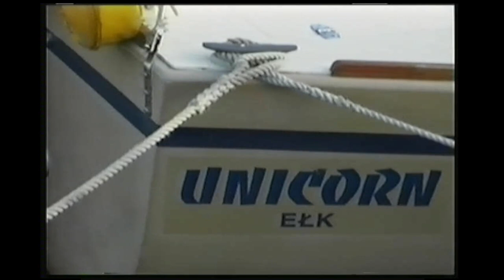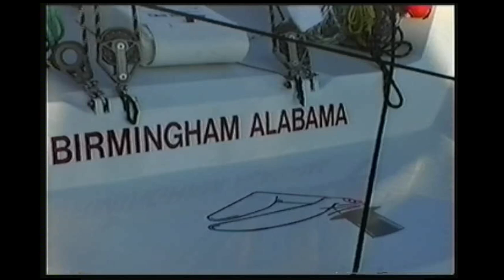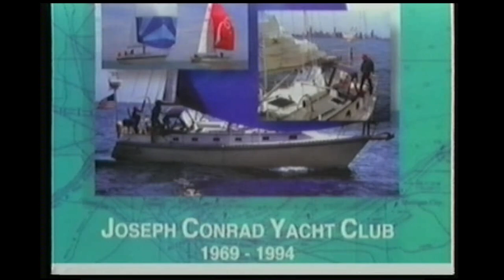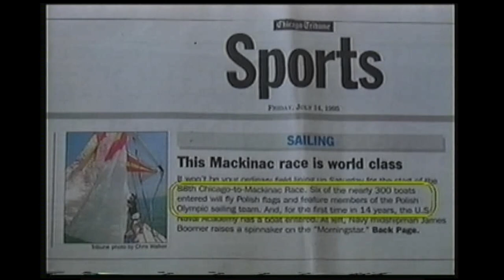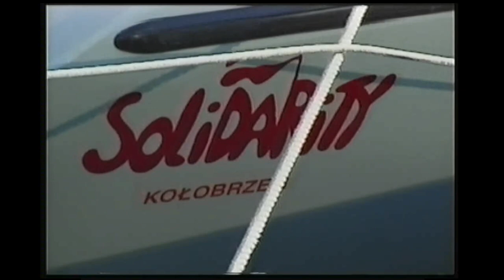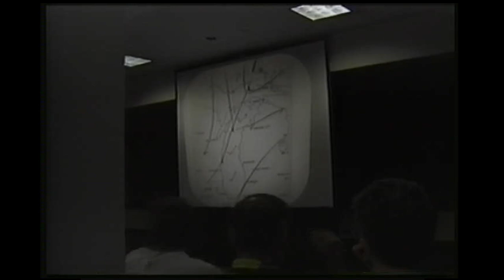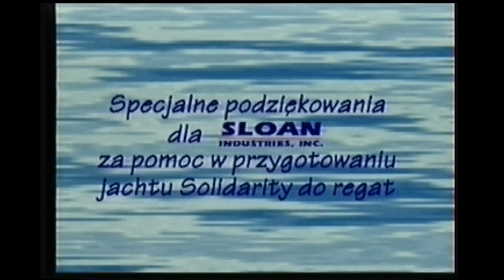Żeglarski maraton z Chicago do Mackinac - dokument, 1996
Ze znalezionej kasety VHS. Opis na pudełku:

Film ukazuje udział 6 polskich jachtów w Chicago-Mackinac Race, najstarszych i największych na świecie regatach śródlądowych. Po raz pierwszy rozegrano je w 1898 i od tamtej pory żeglarski maraton na jeziorze Michigan urósł do rangi najważniejszej po Pucharze Ameryki imprezy żeglarskiej na kontynencie północnoamerykańskim. W roku 1996 już po raz drugi zmierzyli się w nich żeglarze polscy.
Przyjrzyjmy się wspaniałej żeglarskiej walce na trasie z Chicago do Mackinac, liczącej 333 mile i wysłuchajmy wypowiedzi uczestników wyścigu.

realizacja
ANDRZEJ W. PIOTROWSKI
KUBA ŁUCZKIEWICZ

czyta
ANDRZEJ SZOPA

w filmie wykorzystano materiały
MIROSŁAWA NAZGOWICZA

SLOAN INDUSTRIES za pomoc w przygotowaniu jachtu Solidarity do regat

PSC PRODUCTIONS
clo Polish Sailing Center, Inc.
4715 West Belmont Ave.